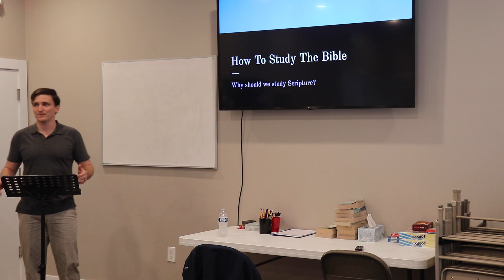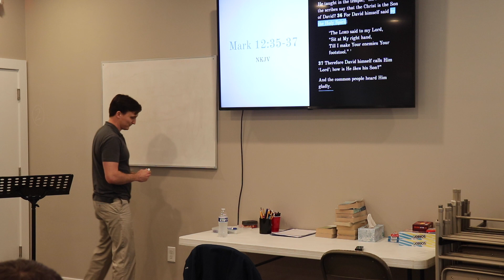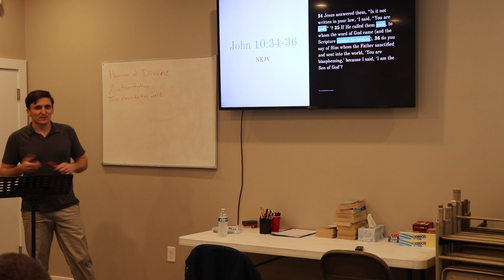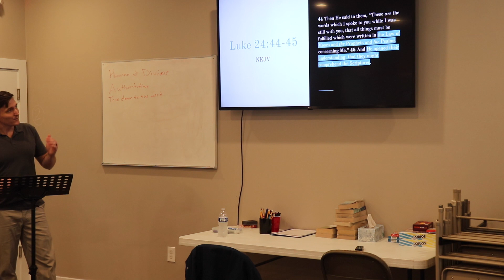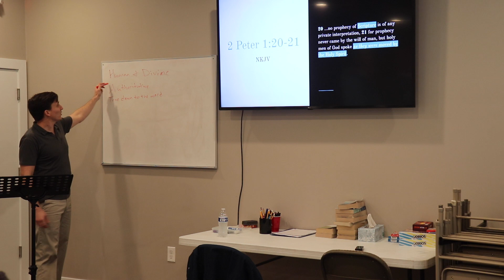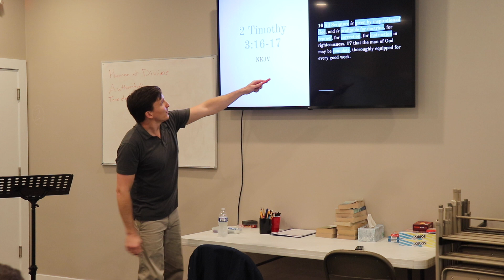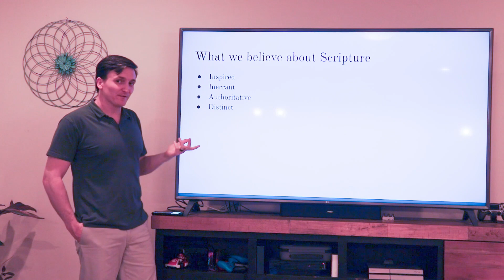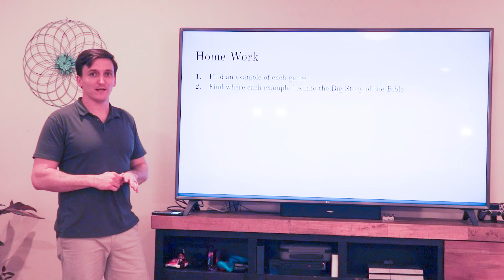How to study the Bible with Jamie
Jamie teaches how to study the Bible at Petra Baptist Church in Saint Augustine, Florida.